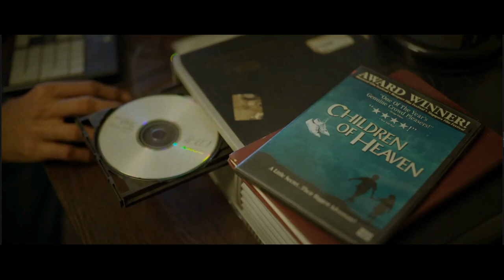Halal Love Story Brilliance | Decoding and Review